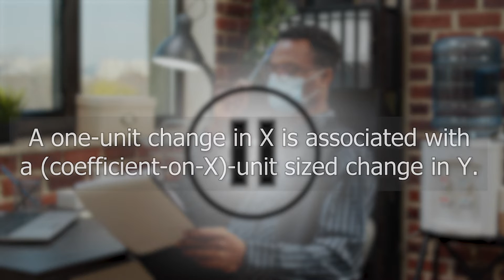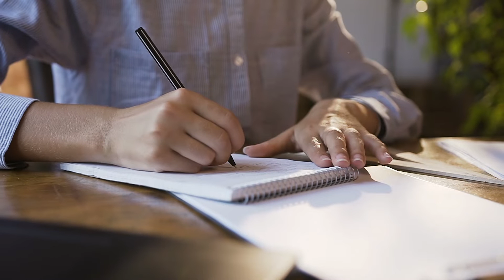Interpreting a Regression Coefficient (The Effect, Videos on Causality, Ep. 28)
We set up our model. We estimated a linear regression with OLS. Now, how can we interpret it? It turns out to be surprisingly simple (most of the time).